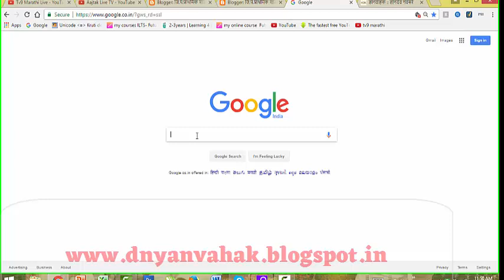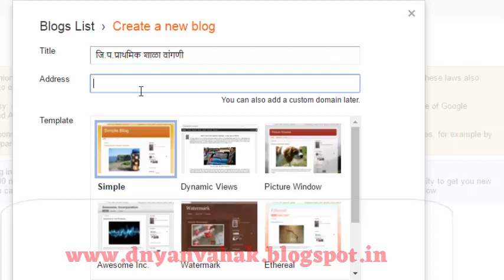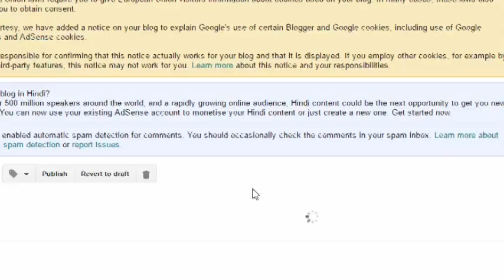How to create blogspot in Marathi / ब्लॉग कसा बनवावा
ब्लॉग कसा तयार करावा याबाबत माहिती देणारा व्हिडीओ ..